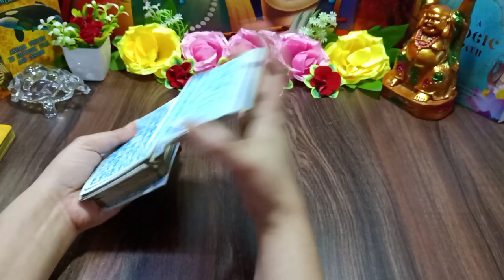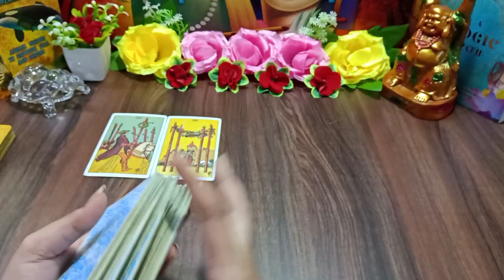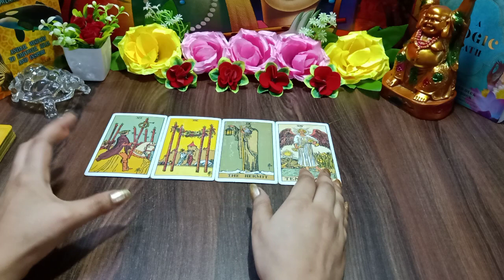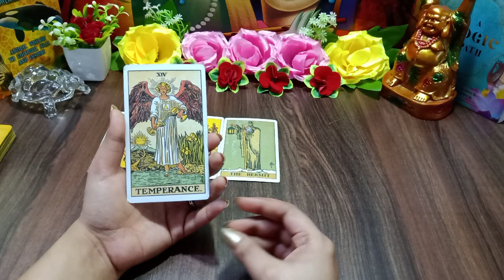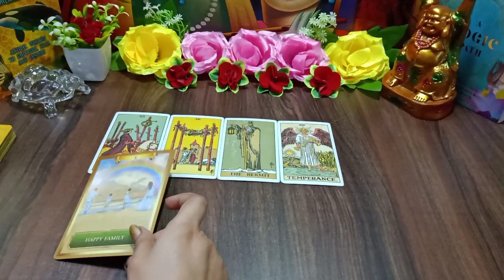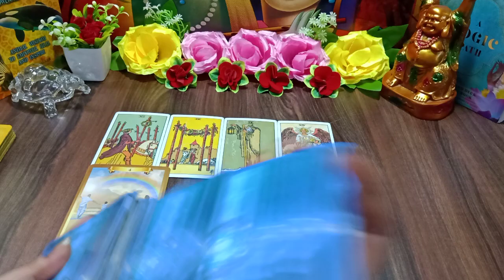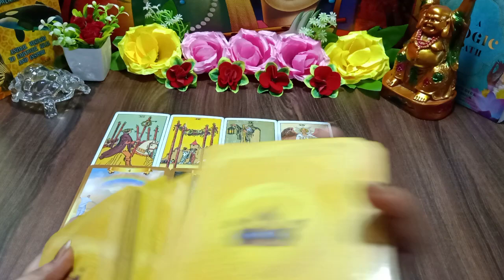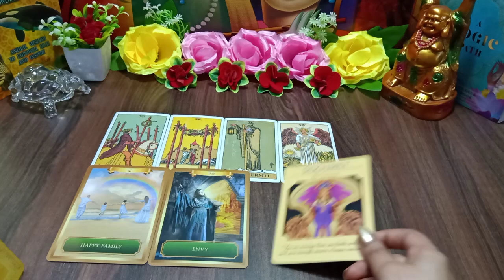♒ tarot card reading for aquarius today | aquarius weekly horoscope | (hindi)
kumbh rashi

This video " ♒Tarot Card Reading for Aquarius zodiac |  कुंभ राशि के लिए क्या है खास | (Kumbh Rashifal 2021)" describes Tarot card reading for the people of the Aquarius zodiacs in Hindi. This reading elaborates on how the flow of your life will encourage and influence upcoming events and activities. What is special for the people of Aquarius zodiacs (कुंभ राशि). Know it and get divine guidance to fulfil your duties and goals.
tarot card kumbh rashi.

kumbh rashi